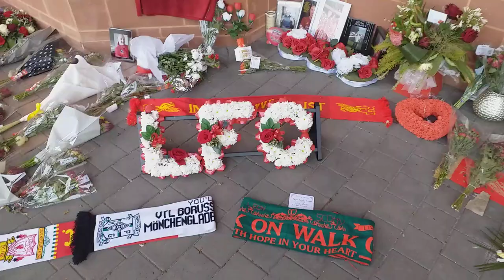A week after the 34th anniversary still lots off tributes.YNWA❤🙏❤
A week on after the 34th anniversary of hillsborough and the flowers and tributes continue to come YNWA